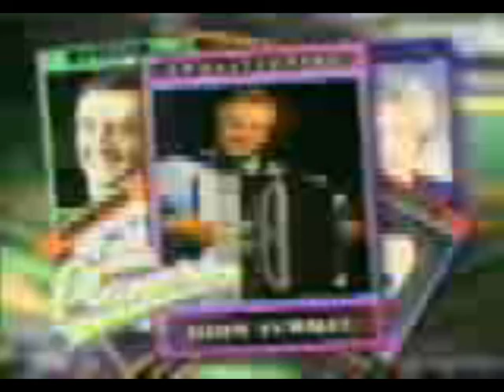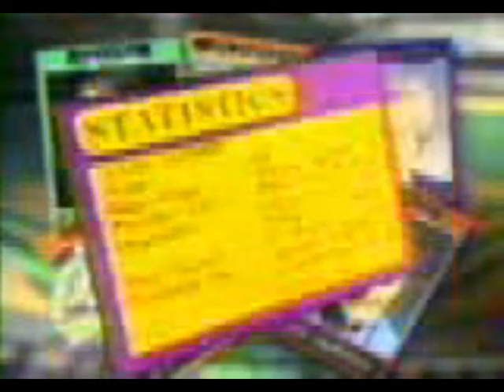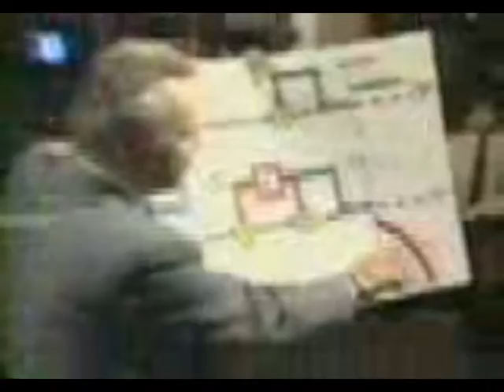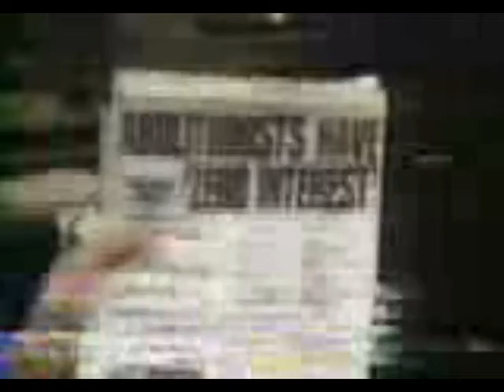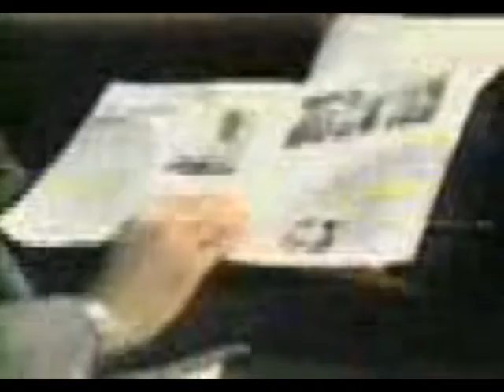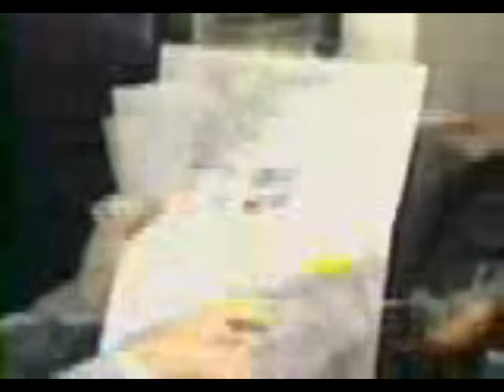Turmel:1993 CHUM MuchMusic "Talk me to your Leaders"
1993 CHUM MuchMusic "Talk me to your Leaders" Turmel for
Prime Minister interview with Randy Bachman